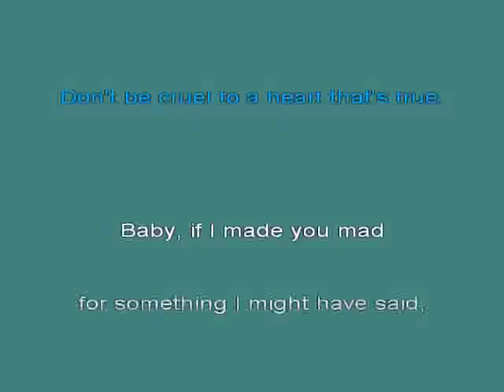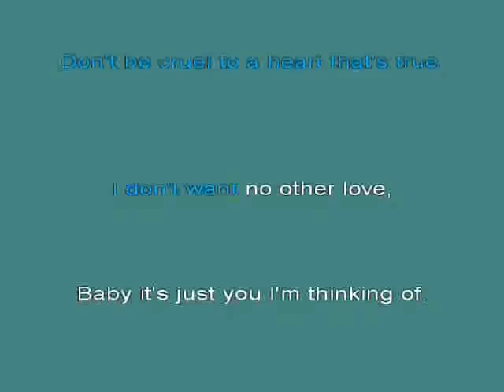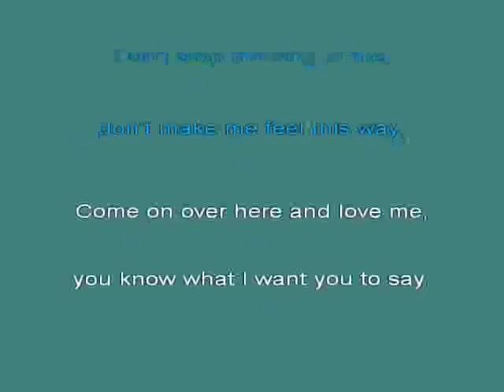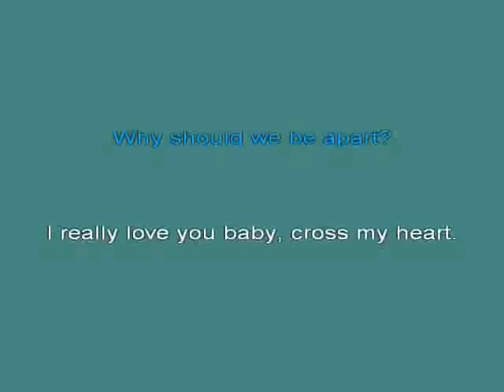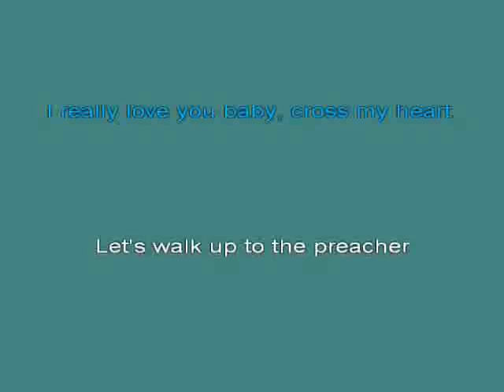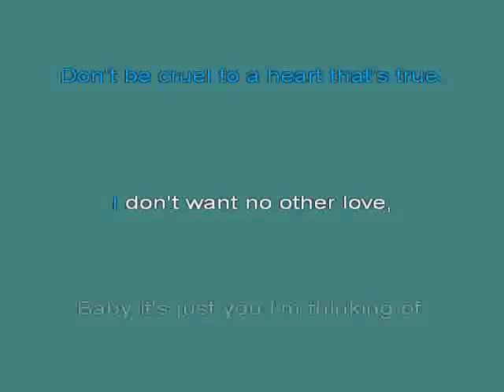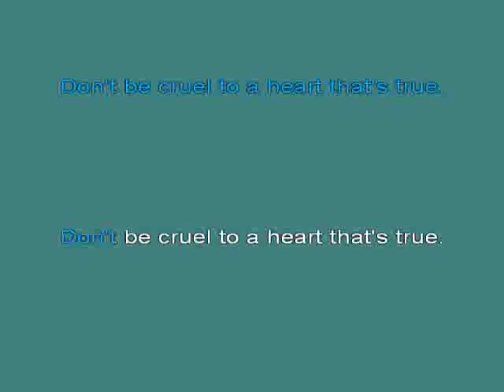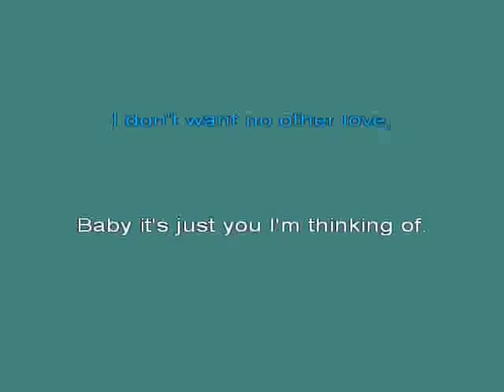Dont be cruel Elvis Presley kar [karaoke]